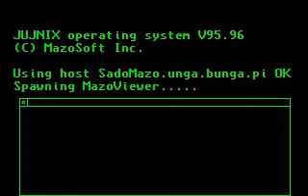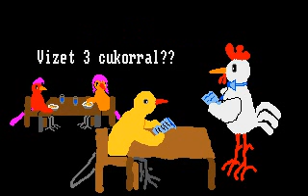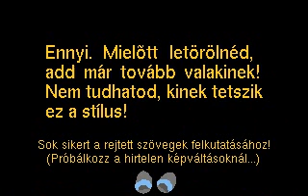Kanári Ungabungán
Az eredeti Kanári Ungabungán, .GIF-ből konvertálva. :)
1996, Amiga 500
Vigyázat, blődség!